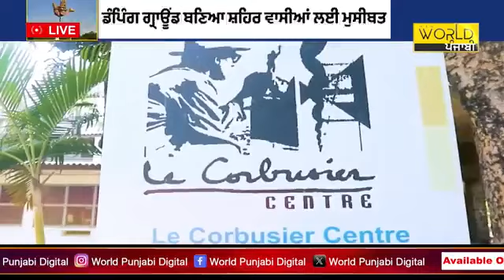ਚੰਡੀਗੜ੍ਹ ਦੇ ਨਜ਼ਦੀਕ ਡੱਡੂ ਮਾਜਰਾ ਦੀ ਕਲੋਨੀ ਨਿਵਾਸੀਆਂ ਦੇ ਕਿਉਂ ਹੋ ਰਹੇ ਬੁਰੇ ਹਾਲ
ਚੰਡੀਗੜ੍ਹ ਦੇ ਡੰਪਿੰਗ ਗਰਾਊਂਡ ਤੋਂ ਗਰਾਊਂਡ ਰਿਪੋਰਟ, ਚੰਡੀਗੜ੍ਹ ਦੇ ਨਜ਼ਦੀਕ ਡੱਡੂ ਮਾਜਰਾ ਦੀ ਕਲੋਨੀ ਨਿਵਾਸੀਆਂ ਦੇ ਕਿਉਂ ਹੋ ਰਹੇ ਬੁਰੇ ਹਾਲ